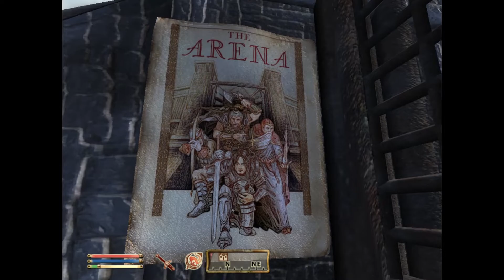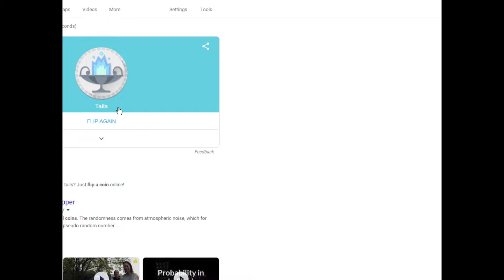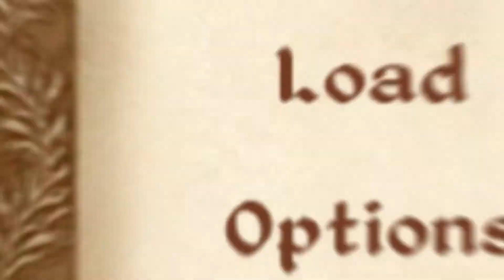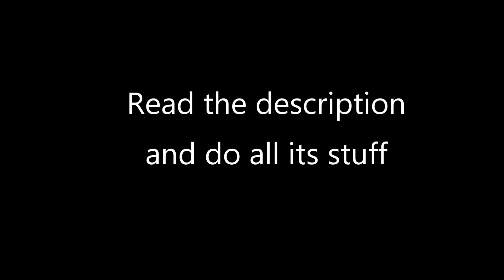Oblivion Ep 2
Maybe I should be playing skyrim lmao.

Thanks to Rosefox for editing the video!
Also yes my thumbnails are ironic.